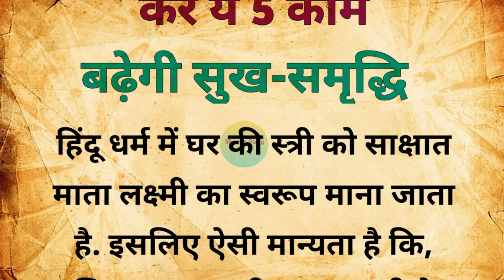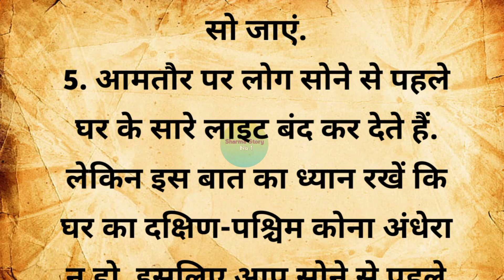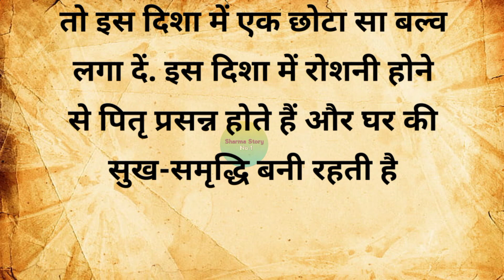सोने से पहले महिलाएं करें ये 5 काम | vastu tips | achchhe vichar | vastu shastra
Your Queries 👇👇👇

महिलाएं रात को सोने से पहले अवश्य करे ये काम नही रहेगी धन की कमी
महिलाएं रत को सोने से पहले जरूर करें ये काम
महिलाएं रात को सोने से पहले जरूर करें ये काम
सोने से पहले महिलाएं जरूर करें यह 5 जरूरी काम
महिलाएं रात को सोने से पहले अवश्य करें ये काम
रात को सोने से पहले महिलाएं करे ये काम
सोने से पहले ये काम करती हैं जो महिलाएं
रात को सोने से पहले महिलायें ना करे ये काम
महिलाएं रात को सोने से पहले अवश्य करे ये काम नही रहे
vastu tips
vastu shastra
vastu
home vastu tips
vastu tips for your home
vastu tips for home interiors
vastu tips hindi
vaastu
learn vastu
astro vastu
vastu gyan
lessonable story
motivational quotes
hindi story
hindi quotes
suvichar
anmol vachan
anmol baatein
lal kitab
achchhe vichar
aaj ke vichar
kahani
hindi kahanian
horror stories
good thaughts
possitive thaughts
aaj ke suvichar
life quotes
short stories
best lines
best quotes